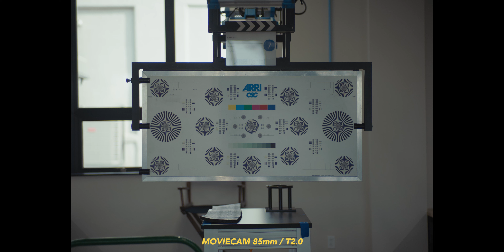Moviecam Lens Test - Alexa Mini LF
This is a boring lens test that I did for myself but I figured I would share it here. Quick look at the Moviecam large format lenses by Arri Rental. A few shots compare them to the DNA LF lenses and Arri Signature Primes. They have a cool look. From Arri's site, they sit somewhere between the Canon K-35 and DNA LF vintage lens.

Shot on the arri alexa mini LF in open gate and arriraw. the first shots were framed for 2.39:1. we can see full open gate for the second set of shots.

exposure was adjusted in Davinci resolve to match the shots. let me know if you have any questions.